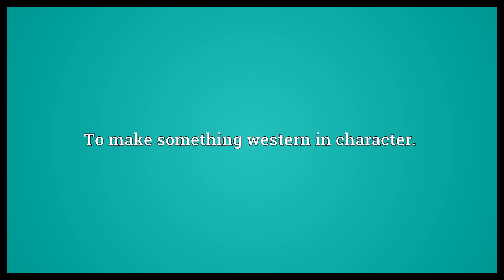Westernize Meaning | Wordogram